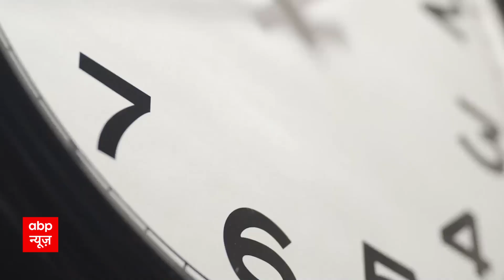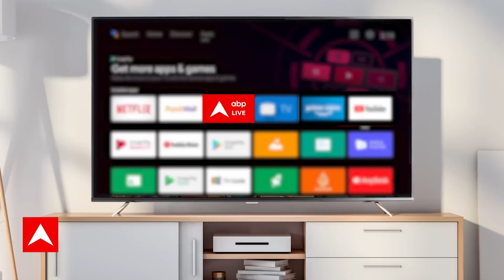ABP-C Voter Opinion Poll: छत्तीसगढ़ की 11 सीटों पर क्या कहती है जनता? देखिए ये आंकड़े | ABP News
C Voter Opinion Poll on Lok sabha Election 2024: देश की सभी राजनीतिक पार्टियां 2024 लोकसभा चुनाव की तैयारियों में जुट गई हैं. सभी दल अपने-अपने हिसाब से रणनीति बनाने और उसे लागू करने को लेकर तैयारी कर रहे हैं. चुनाव की तारीखों का ऐलान होने में अब लगभग ढाई महीने का समय बचा है. ऐसे में एबीपी न्यूज के लिए सी वोटर ने 2024 के लोकसभा चुनाव को लेकर पहला ओपिनियन पोल किया.